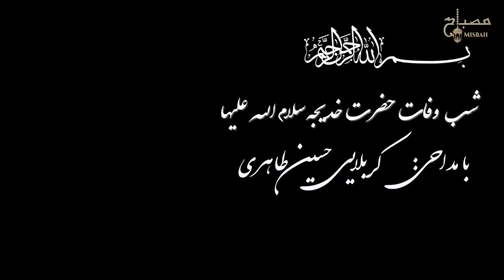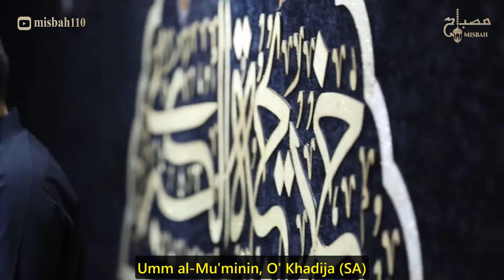وفات حضرت خدیجه | مداحی حضرت خدیجه | نوحه حضرت خدیجه | شهادت حضرت خدیجه | حضرت خدیجه Hossein Taheri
وفات حضرت خدیجه (س) | نوحه حضرت خدیجه | حسین طاهری | Lady Khadija al-Kubra | Hossein Taheri
Demise Anniversary of Lady Khadija al-Kubra Umm al-Mu'minin (SA) | By: Hussain Taheri | English sub
زمینه(ام المومنین یا خدیجه) / کربلایی حسین طاهری | مراسم وفات حضرت خدیجه سلام الله علیها

She was the first wife of the Holy Prophet Muhammad (SAWA) and the first woman who converted to Islam. Lady Khadija (SA) was the mother of Sayyida Fatimah al-Zahra (SA) and she dedicated her wealth to the expansion of Islam. Holy Prophet Muhammad (SAWA) always praised Lady Khadija (SA).